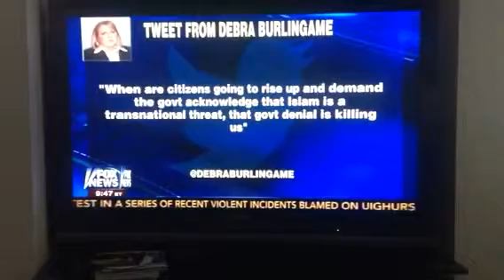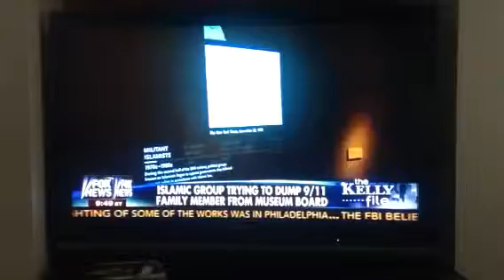9/11 relative pushes back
'... I am hard-pressed to deny it. I think the term 'Islamophobe' is used to silence people...'

Amen to that! Or Allahu, Akbar! Whatever...